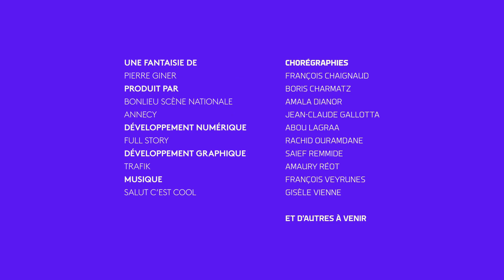I-Dance Annecy : Jean Claude Gallotta - 10/1/2020 10:3:45